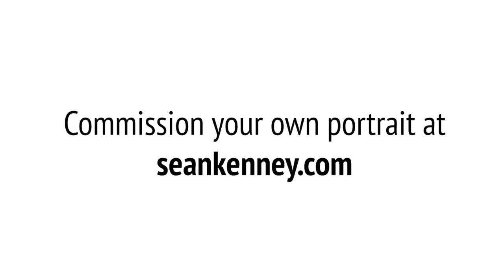Building a portrait with LEGO bricks - Watch how its done - Professional LEGO artist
I've created hundreds of portraits with LEGO bricks for people all around the world.  I first draw every one by hand, doing my best to imbue their spirit into the portrait and capture their essence.  That's the kind of thing that you need the human touch for, and what I love most about creating these.  Here's a behind-the-scenes look at what happens after all that drawing and design is done... how does the physical portrait itself come together?